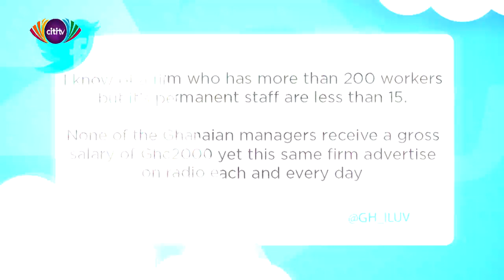Point of View with Ghana's Former Finance Minister Seth Terkper.